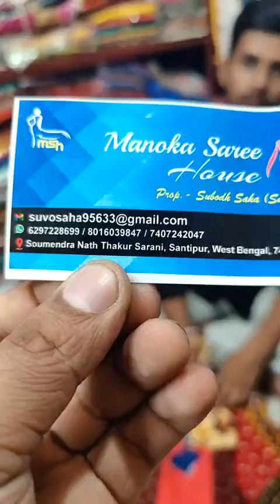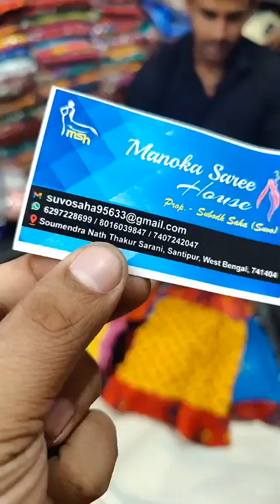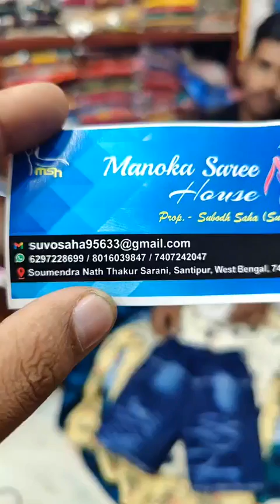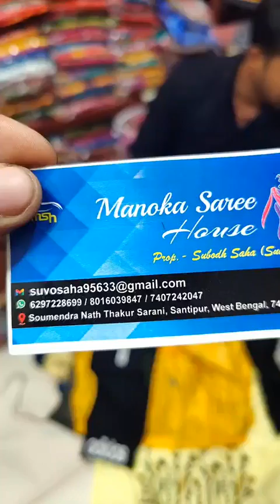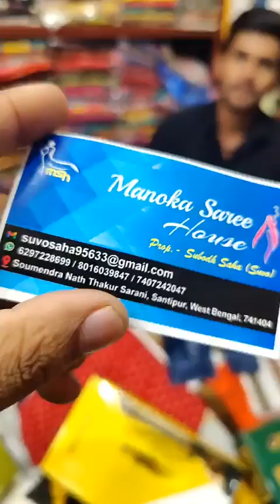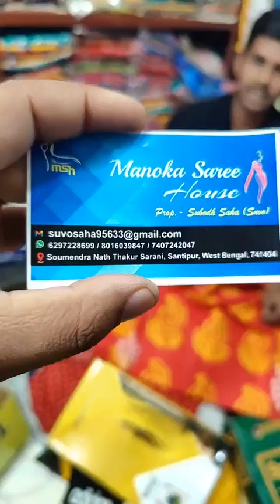Digital Tutorial live